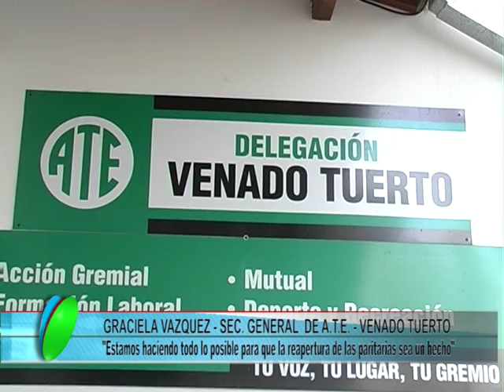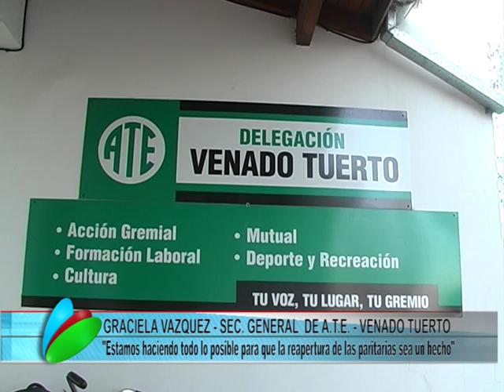GRACIELA VAZQUEZ - ATE - REAPERTURA DE PARITARIAS - VENADO TUERTP